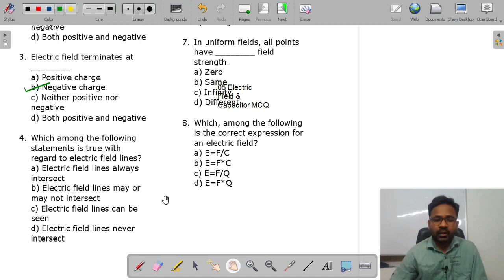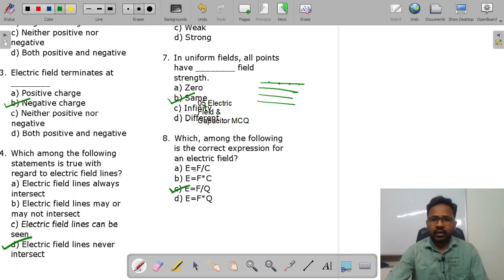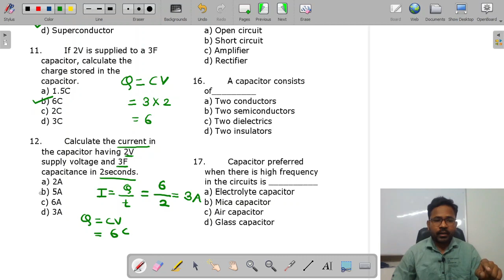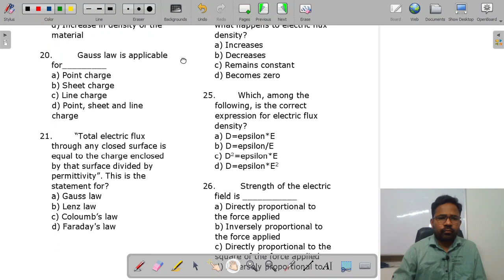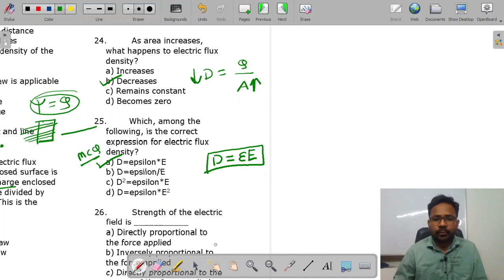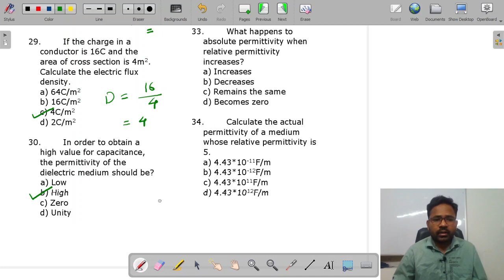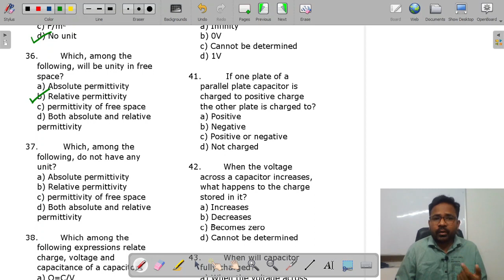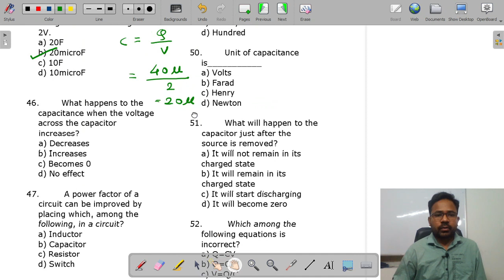ITI Electrician & Wireman MCQ on Electric Field & Capacitor Video 1 (मराठी)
Hi Friends/students
 I Am ATUL TAYADE SIR ( ITI , DEE, BE ) Director & Teacher of Apex ITI स्पर्धापरीक्षा  Academy Amravati
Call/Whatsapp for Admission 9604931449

  This video is helpful for ITI Electrician & Wireman students

या विडिओ चा फायदा तुम्हला I.T.I. Electrician व  Wireman Trade वरील स्पर्धापरीक्षेसाठी अत्यन्त उपयुक्त होईल . महावितरण , महापारेषण , महाजनको , रेल्वे ,
METRO , ISRO , BARC, GAIL , DMRC , BPCL , IOCL , ORDANCE FACTORY इत्यादी  जागांसाठी होणाऱ्या स्पर्धापरीक्षेसाठी अत्यन्त उपयुक्त आहे
या विडिओ मध्ये दिलेले प्रश्न देशातील विविध परीक्षे मध्ये विचारली गेली आहेत  आणि पुढील काही परीक्षे मध्ये सुद्धा विचारण्याची शक्यता आहे .